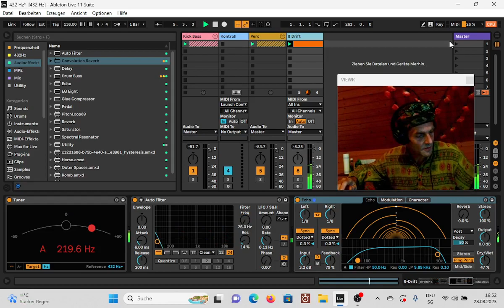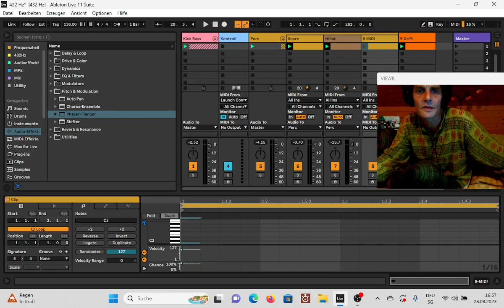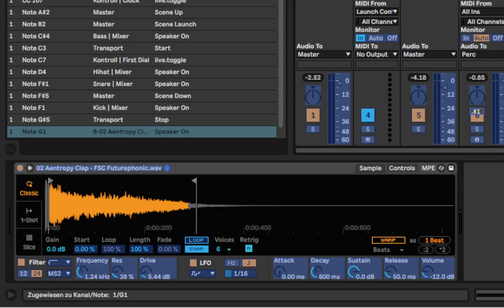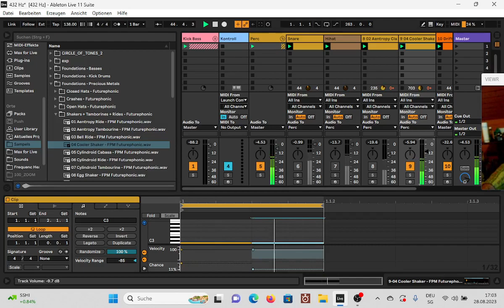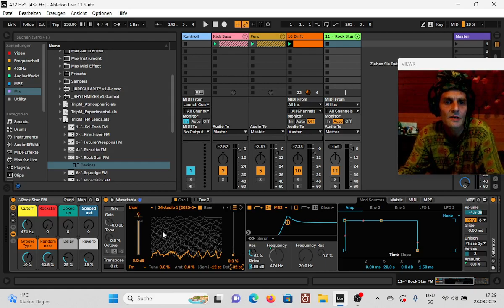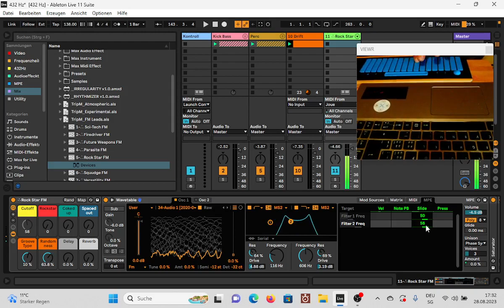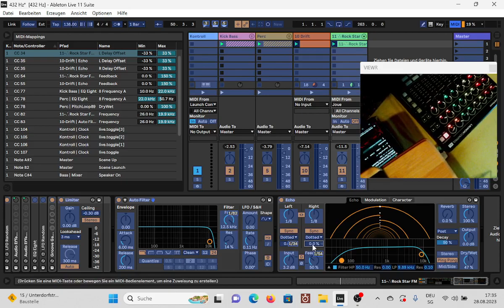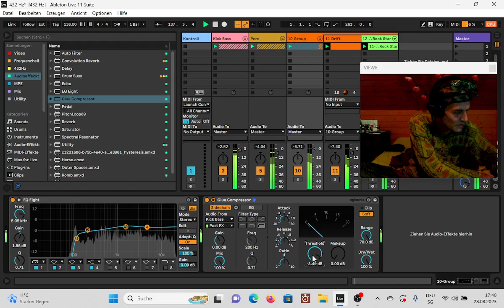432Hz Psytrance Produzieren. Teil 4. Percusionen und FM Lead. (Ableton Live Tutorial Deutsch)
Ich produziere einen Psytrancetrack in 432Hz.
Schaue mir über die Schultern.